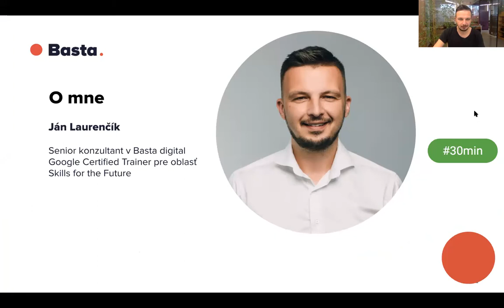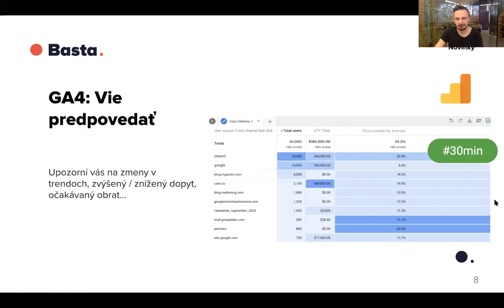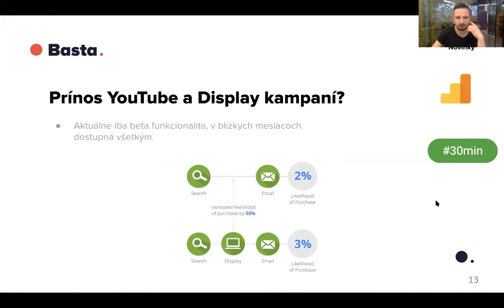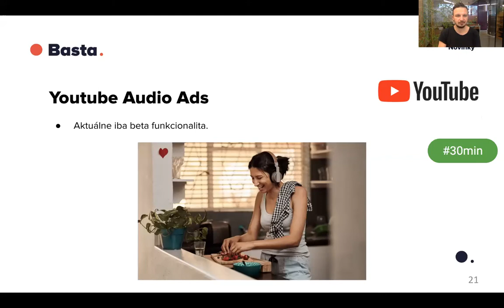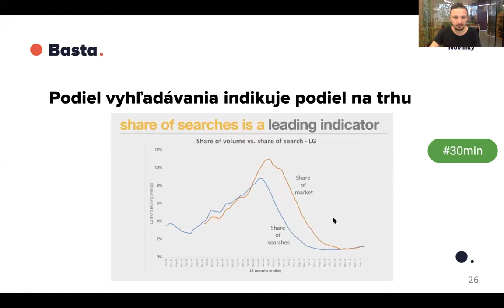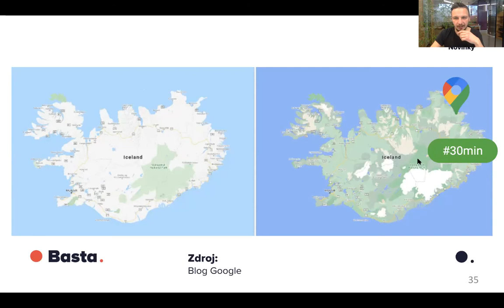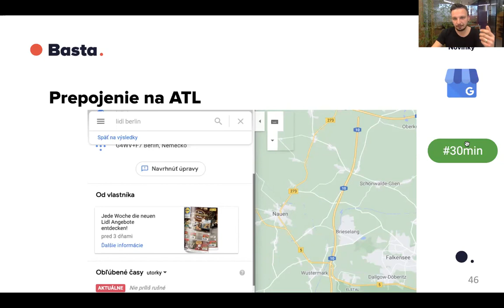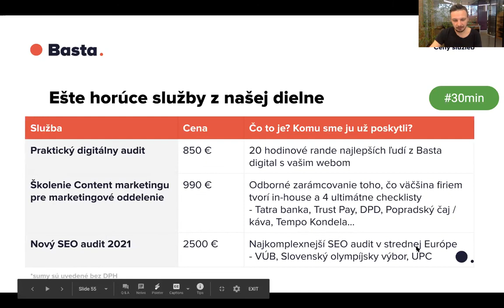30 minút pre váš prehľad v online marketingu - december 2020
Tentokrát o Google Analytics 4, data driven atribúcii, ktorá je k dispozícii možno už aj pre váš web. Okrem toho sme sa pozreli na Youtube Audio Ads a tému Share of Search, ktorú otvoril Les Binet. 15-ročné Mapy Google dospeli už v puberte, ako ich využiť pre marketing?

Táto prezentácia je veľmi užitočná najmä pre niekoho, kto nemá čas sledovať rýchlo sa vyvíjajúci svet online marketingu. Za 30 minút na nej konzultanti z Basta digital predstavia tie najdôležitejšie novinky očistené o hype. Okrem toho tentokrát predstavia, aké budú nové možnosti marketingu v Mapách Google.